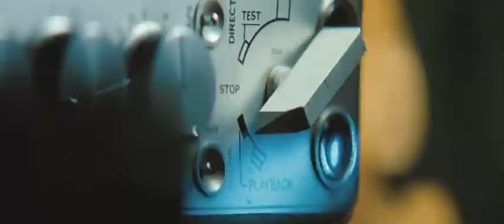Transformers 3 - Dark of the Moon ( Trailer July 01, 2011 )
TRANSFORMERS is back.